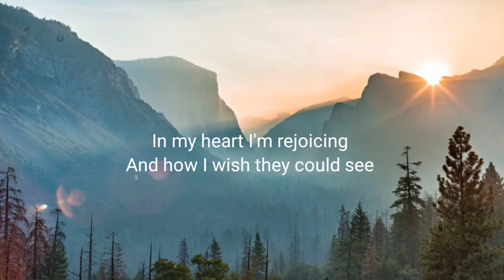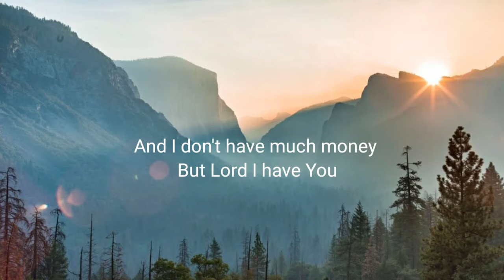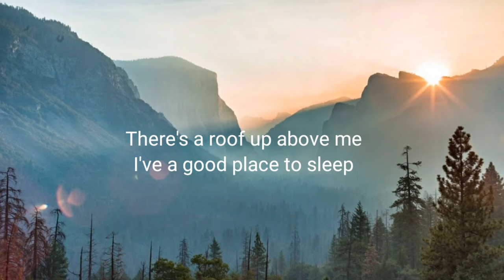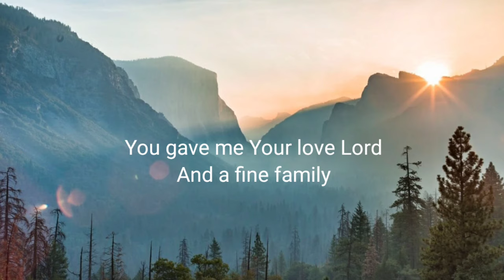Thank You Lord For Your Blessing (Lyrics)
THANK YOU LORD FOR YOUR BLESSINGS
(Bill and Gloria Gaither, Jeff and Sheri Easter, Charlotte Ritchie, Vestal Goodman)

LYRICS:

While the world looks upon me
As I struggle alone
They say I have nothing
But they are so wrong
In my heart I'm rejoicing
How I wish they could see
Thank you Lord
For your blessings on me

There's a roof up above me
I've a good place to sleep
There's food on my table
And shoes on my feet
You gave me your love Lord
And a fine family
Thank you Lord

I know I'm not wealthy
These clothes, they're not new
I don't have much money
But Lord I have you
And to me, it's all that matters
Though the world may not see
Thank you Lord

I have a good place to sleep

Thank you Lord
For all your blessings on me

Bill & Gloria Gaither performing Thank You Lord For Your Blessings (ft. Jeff and Sheri Easter, Charlotte Ritchie and Vestal Goodman) (Live)

Lyric source: Musixmatch
Wallpaper: Unsplash.com